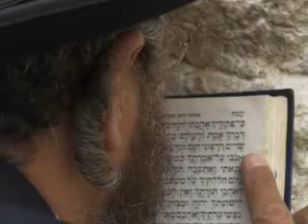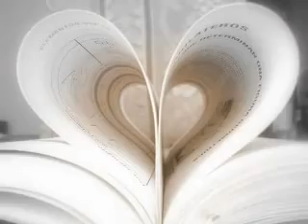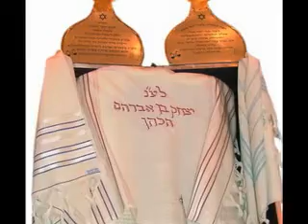THE VALLEY SONG6/12/09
SING OF YOUR MERCY.
PICTORIAL OF A SONG BY JARS OF CLAY